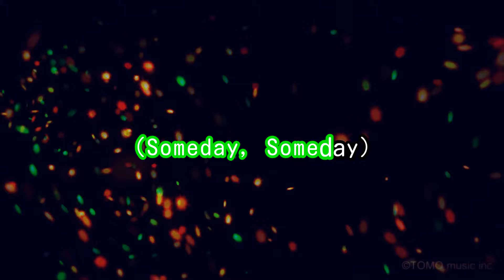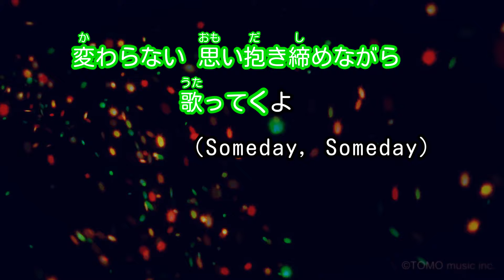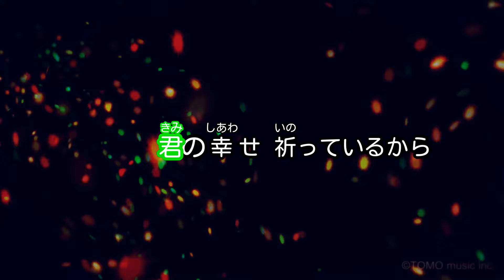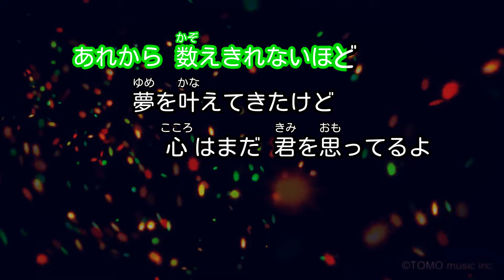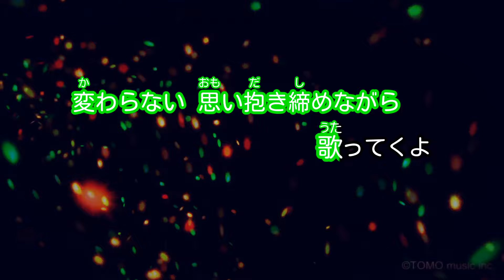【カラオケ】Someday/EXILE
トヨタ自動車「WISH」CMソング